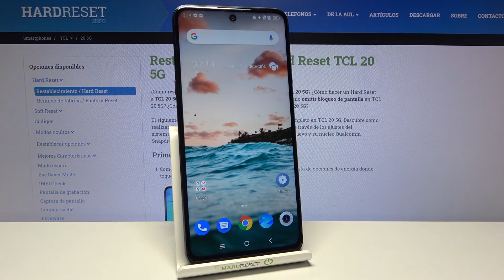Cómo salir del modo Fastboot en TCL 20 5G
En este vídeo explicamos cómo salir del modo fastboot en tu TCL 20 5G. Quédate con nosotros y sigue las instrucciones del tutorial para aprender a desactivar el Modo Fastboot en TCL 20 5G.

¿Cómo salir del modo fastboot en TCL 20 5G? ¿Cómo quitar el modo fastboot del TCL 20 5G? ¿Cómo eliminar modo fastboot en TCL 20 5G? ¿Cómo entrar en modo fastboot en TCL 20 5G? ¿Qué es modo fastboot en TCL 20 5G?